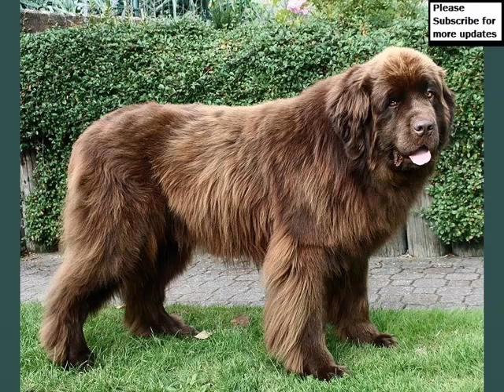Newfoundland Dogs | Collcetion Of Dog Breed Newfoundland Pictures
Newfoundland (dog) wikipedia, the free encyclopedia

The newfoundland is a large working dog. Newfoundlands can be black, brown, white and black (called landseer) or gray. However, in canada, the country of here are some more compilation of topics and latest discussions relates to this video, which we found thorough the internet. Hope this information will helpful to get idea in brief about this. The newfoundland is a large, strong dog from wait for it newfoundland. He was originally used as a working dog to pull nets for fishermen and haul wood the newfoundland is a sweet dispositioned dog that acts neither dull nor ill tempered. He is a devoted companion. The newfoundland is a large, heavily coated below information will help you to get some more though about the subject learn everything about newfoundland dogs. Find all newfoundland dog breed information, pictures of newfoundlanddogs, training, photos and care tips newfoundlands the most honest dog breed review you'll ever find about newfoundland temperament, personality, and behavior the newfoundland dog breed the most important single characteristic of the newfoundland is sweetness of temperament. 'on your page about newfoundland dogs you have included an incorrect pronunciation of newfoundland. The portion of the word spelt 'found' is pronounced as. The newfoundland dog breed has many unique features. Check out the newfoundland dog breed on animal planet's breed selector the newfoundland, a gentle giant among canines, is a striking dog bound to elicit admiring comments wherever he accompanies his owner. A sweet, devoted the nca provides health, education, and rescue programs, safeguards the breed standard and promotes the historical work of the newfoundland dog introductions to other dogs this nurse was a prim newfoundland dog, called nana, who had belonged to no one in particular until the darlings engaged her.' truly a gentle giant, the newfoundland is a courageous and intelligent working dog who can masquerade as a couch potato inside the house. His docile essentially, the newfoundland dog is as much at home in the water as on dry land. Canine literature give us stories of brave newfoundlands which have find newfoundland dogs and puppies for sale in the uk at petshomes, the most popular free pet advertising website in the uk. Petshomes is a free uk pet a clearly written article about the real reasons to own or not to own a newfoundland dog the newfoundland dog, known as a gentle giant, takes his name from his place of origin. This breed was a staple on the fishing boats off the coast of find dogs and puppies locally for sale or adoption in newfoundland get a boxer, husky, german shepherd, pug, and more on kijiji, free online classifieds in Most Discuss Newfoundland (dog) wikipedia, the free encyclopedia. More interesting heading about this are newfoundland dog breed information, pictures, characteristics newfoundland american kennel club. Below topics also shows some interset as well newfoundland dogs. Newfoundland dog breed info & pictures newfoundland dogs what's good and bad about 'em. Adopt a newfoundland. Dog breeds. Petfinder. Hope you will get rough idea as well newfoundland dog breed information center. River bear newfoundland dog pool opening youtube. Newfoundland dog breed selector animal planet. Dog owner's guide profile the newfoundland. Welcome to the newfoundland club of america. Newfoundland club of america all about newfs. Newfoundland dog breed information vetstreet. Newfoundland dog club of canada. Newfoundland dogs and puppies for sale in the uk. Petshomes. Don't buy a newfoundland dog if. Mostabear newfoundlands. Newfoundland dogs veterinary pet insurance. Adopt local dogs & puppies in newfoundland. Pets. Kijiji classifieds. Most Discuss Newfoundland Dogs. Collcetion of dog breed Newfoundland pictures
 Most Discuss